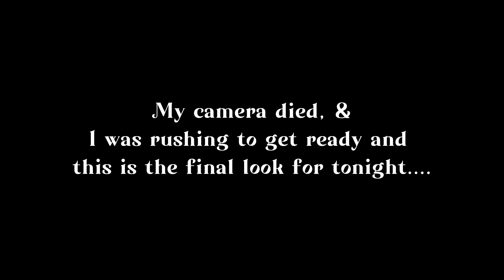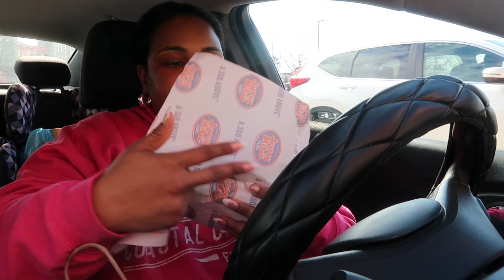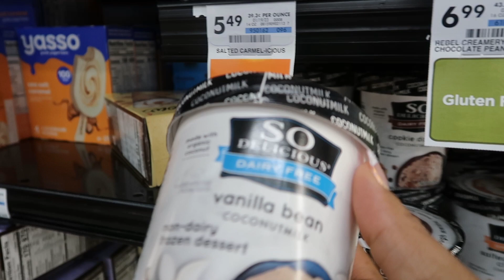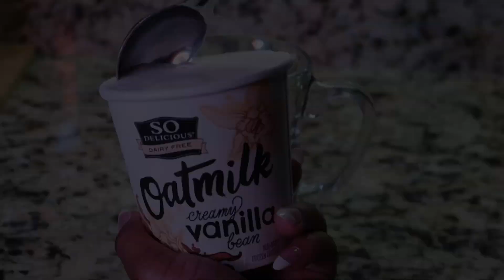RIHANNA Super bowl + Valentine date night + Beginner makeup + Root beer float & more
Hey bestiesss welcome to another video I hope you guys enjoy the video as always I loved making it for you guys.

Products mentioned:

Current # of bestie's: 3,180
Goal # of bestie's: 10K

See you in my next video babes.